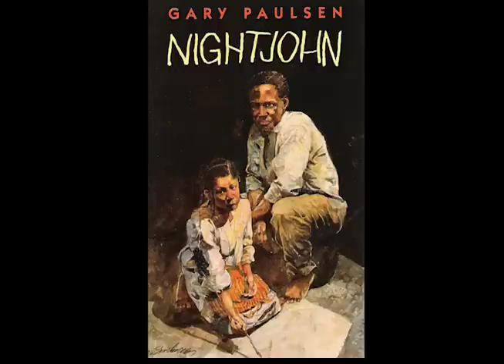Nightjohn - Chapter 2 [audiobook]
Night John by Gary Paulsen